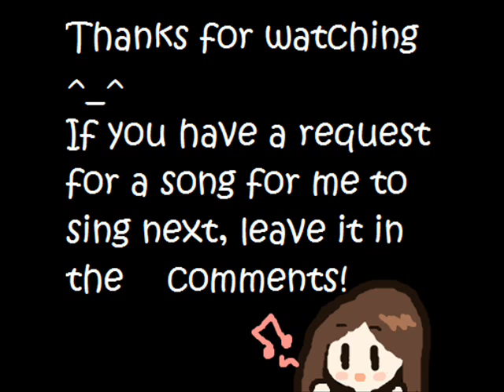Reboot [Luka, Miku, Zimi] COVER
I already did this song before but I decided to make it better ^^
I actually think I did a lot better this time ^^ And I decided to add vocal effects. What do you think? And like if you enjoyed! Ja ne! ~^-^~